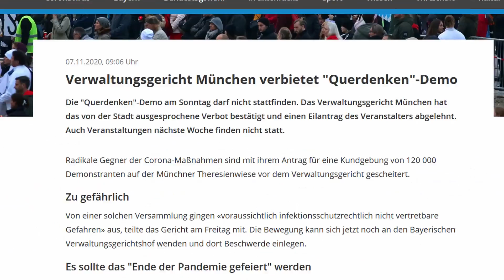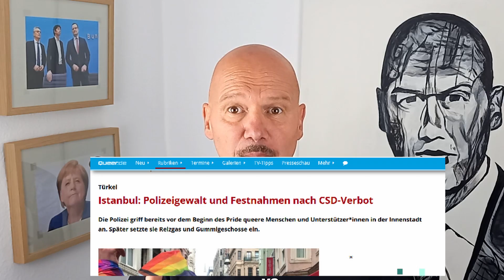Demonstration unerwünscht. Es gibt aber gute oder schlechte Demos